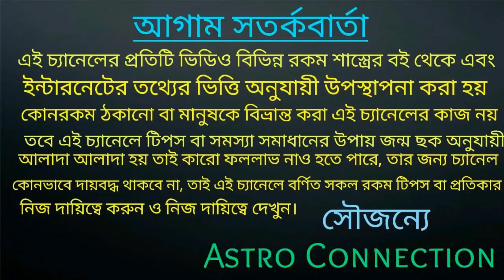July 2021 থেকে 8 রাশির মধ্য গগনে সূর্য যেতে চলেছে🌞🌞🌞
যারা অনলাইন আমার কাছে কনসার্ট করতে চান অর্থাৎ জন্মছক বিচার করাতে চান তারা নিচে দেওয়া হোয়াটসঅ্যাপ নাম্বারে যোগাযোগ করুন।